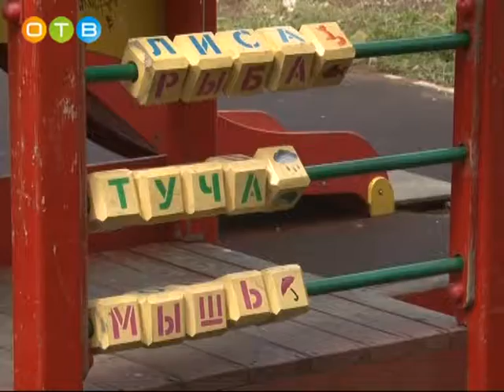Чтобы город был комфортным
В деревне Ликино сельского поселения Жаворонковское в рамках губернаторской программы будут отремонтированы и обустроены две детские площадки, а в Голицыно появится новый сквер с современным детским игровым комплексом.